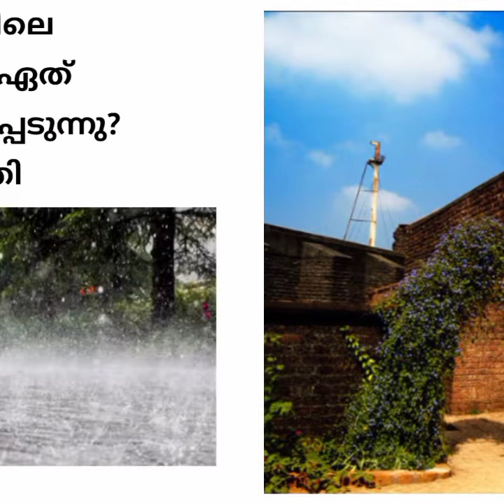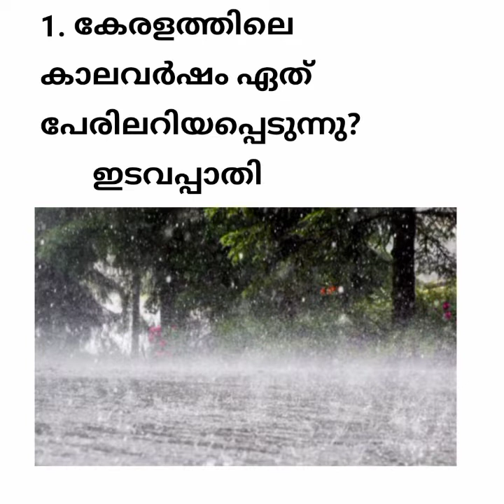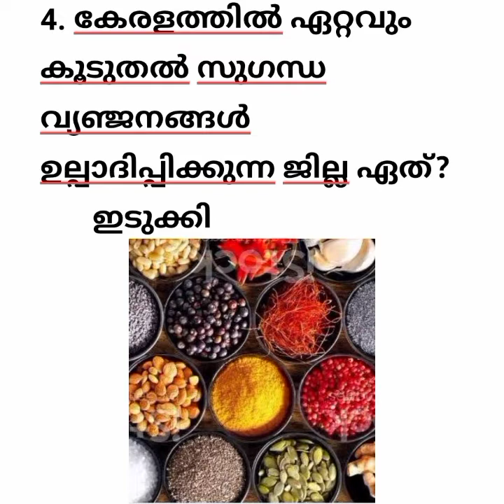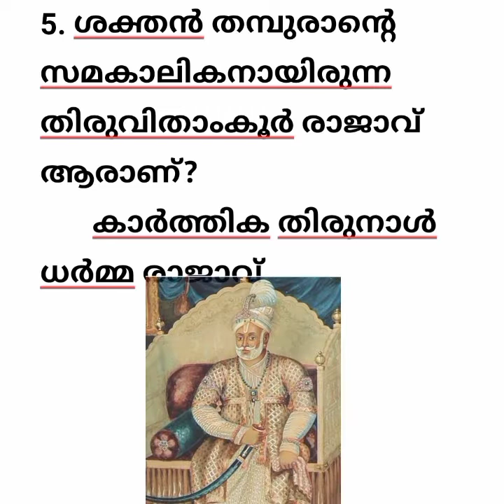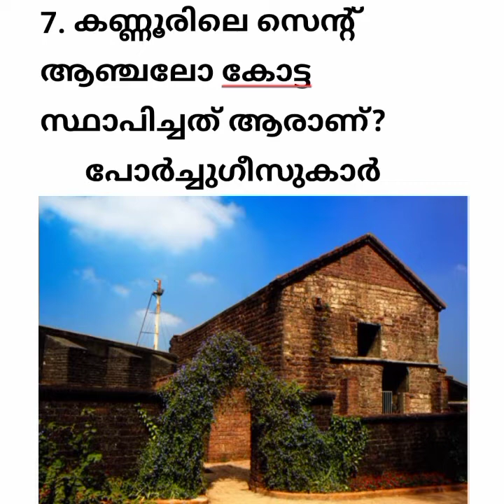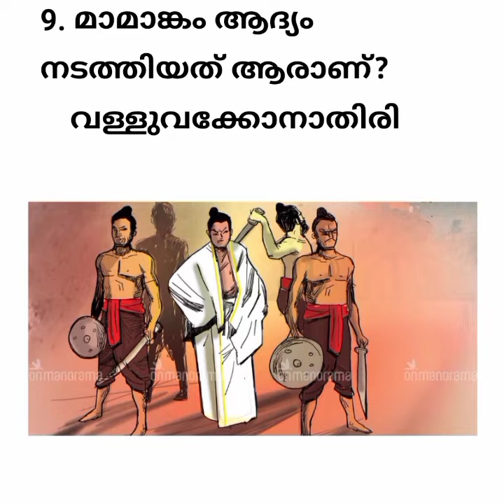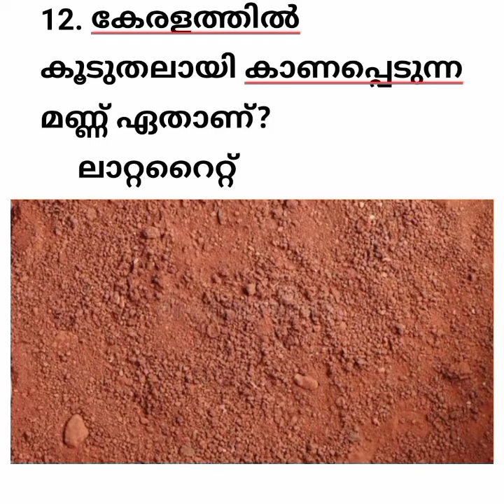Social science Quiz & PSC Questions & Kerala Quiz സോഷ്യൽ സയൻസ് ക്വിസ് & കേരള ക്വിസ് part 3